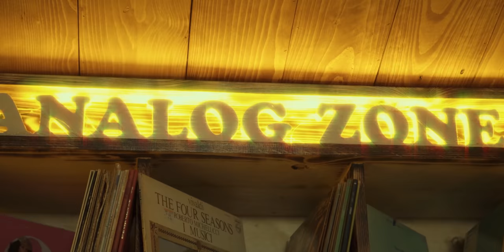Felix & Gary - Anh Không...(Official Music Video)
FELIX & GARY - ANH KHÔNG...

CREDIT
. Composer: Dương Hoàng Phương, Mai Khoa Nguyên
. Performed by Felix & Gary
. Arranger: Hino, Bùi Ngọc Quang Anh
. Mixed & Mastered: Tempo G
. Producer: Đan Phương
. Director of Photography: Huy Lê
. Producer Assistant: Hoàng Lê & Hải Thùy
. Camera Operator: Hải Nguyễn
. Gaffer: Phú Kiên
. Set Design: Zen & Tuấn An
. Photographer: Công Minh
. Graphic Designer: Công Khanh
. Editor: Quang Tạ
. Actress: Vũ Quỳnh Anh
. Makeup: Quyên Nguyễn
. Special thanks to Mr. Minh Lâm, Mr. Chinh, Mr. Phước

LYRICS
Verse 1:
Em nay đã xa, thời gian chúng ta
Tay cầm tay giữa ban ngày.
Anh không cảm thấy, những đắng cay
Cho cuộc tình đã phai nhòa.
Pre-chorus 1:
Ngày trôi qua đến đêm
Thật lòng ta chỉ mới quen
Thì thôi em đừng trông ngóng
Mình sẽ như ban đầu.

Chorus 1 :
I don’t need a lover
I need something better
Từng có khi anh xem em như vần thơ.
Anh sẽ không là duy nhất
Và ta chẳng còn gì để mất.
Mình có đi bên nhau lâu đâu mà dễ dàng
Baby no…. (x2)
Ừ thì ta đi đến đây, xem như chẳng may
Say goodbye, bye bye.

Verse 2 :
Có những lúc như anh chỉ đang nằm mơ
Có những chiếc môi hôn để lại nào ngờ chỉ là giả vờ.
Hãy nói anh nghe ta là gì của nhau
Anh sẽ nói em nghe ta không là gì đành thôi bước đi.

Pre-chorus 2 :
Thật lòng anh chỉ muốn quên
Thì thôi đây là lần cuối
Bài hát viết cho em

Bridge:
Cuộc sống ta sẽ tốt hơn vào ngày mai
Mặc dù chẳng cần ai đúng hay sai
I just want to say…
Something better for me tonight). (x2)

Chorus 2:
Baby no…. (x2)

Outro:
Say goodbye, bye bye bye…(x4)

© Bản quyền thuộc về Felix & Gary
© Copyright by Felix & Gary